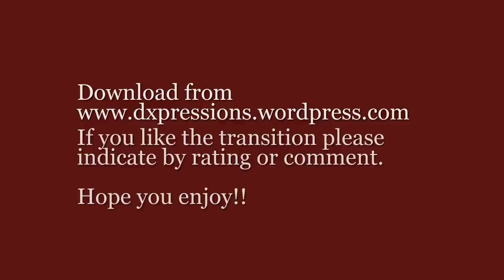Free #5 Transition for Photodex Producer 4.5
This transition was created using Digital Juice Motion Elements.  Enjoy!